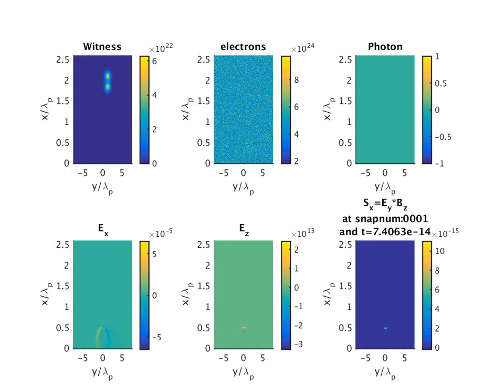Laser-induced cavity with betatron oscillations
EPOCH simulation of a laser pulse moving through a plasma. A cavity forms behind the pulse, and both self-injected electrons and artificially injected electrons exhibit betatron motion. The acceleration leads to the emission of photons.